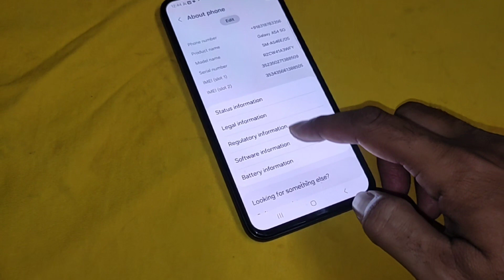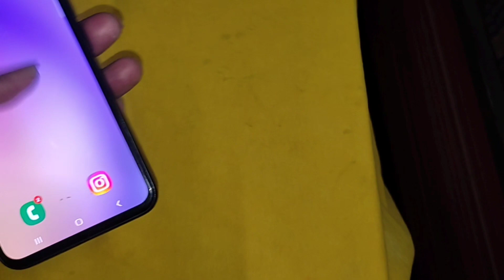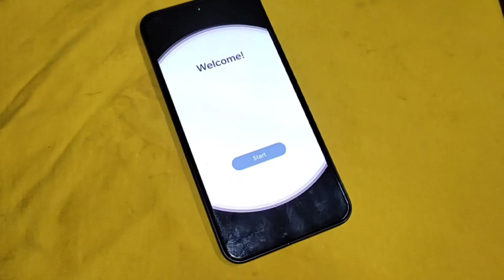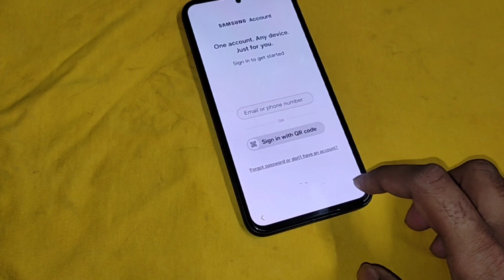Samsung Account Removal for Android 14 No Password Needed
Struggling to remove your old Samsung account from your Android 14 phone? Don't worry, this video will guide you through the process quickly and easily, even without your password! We'll walk you through the step-by-step process to remove your Samsung account and regain control of your device.